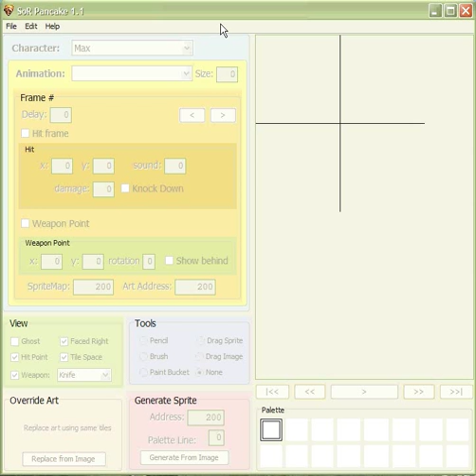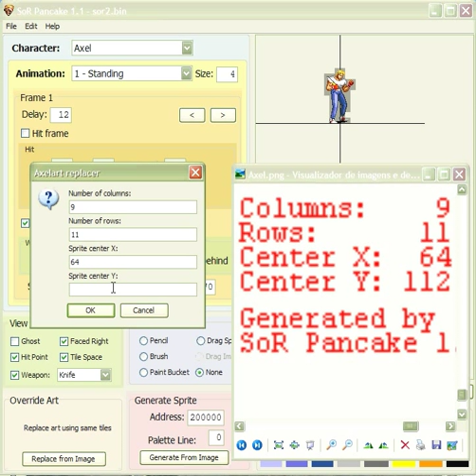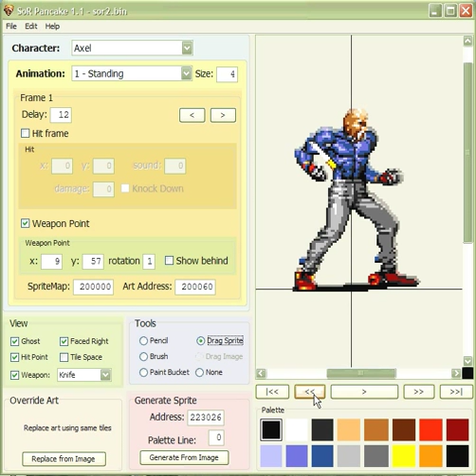SoR Pancake 1.1 - Importing Spritesheets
I did an update to pancakes, v1.1
This video shows how the inport/export spritesheet functions can be used.

Version 1.1 features:
- Support for sprites faced to the right
- Automatically recognize background color when importing images
- Ghost reference frame to aid aligning and editing frames
- Import spritesheets (same format as the exported spritesheets).

Requires Java.

[Music used on this video: Streets of Rage Rise of the Syndicate OST track 12 - Stage4-2 Walking The Middle, Red Rum]